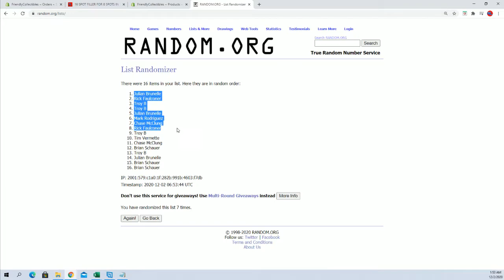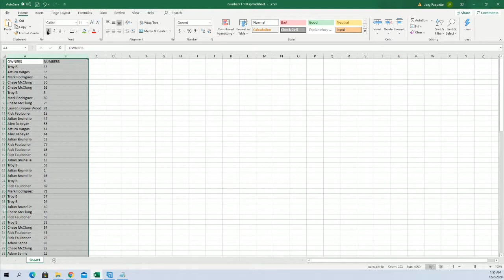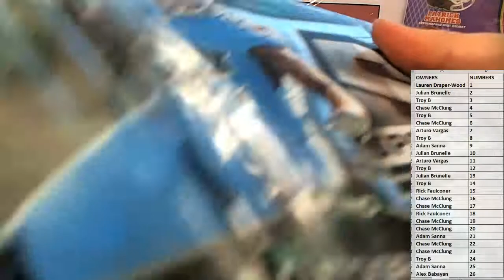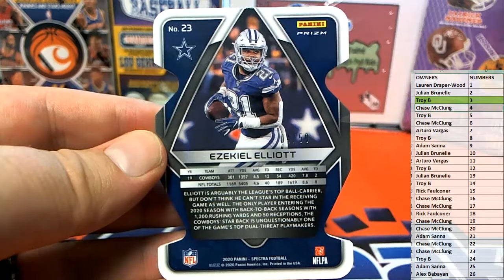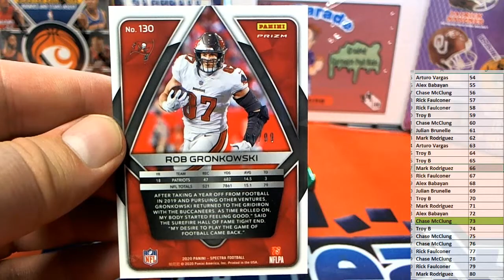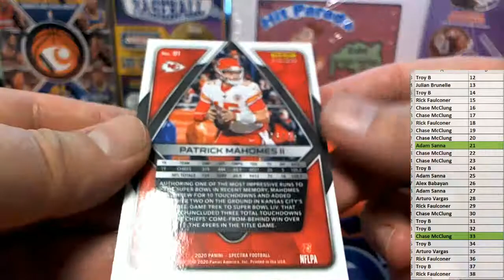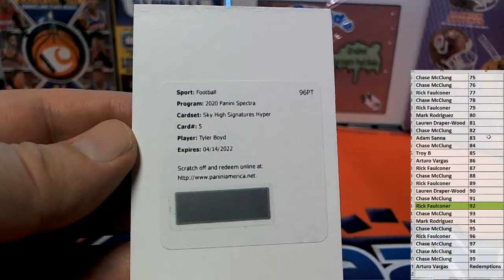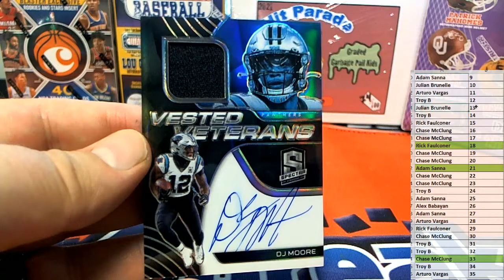2020 Panini Spectra Football Hobby Box ID 20SPECFBNUMB303